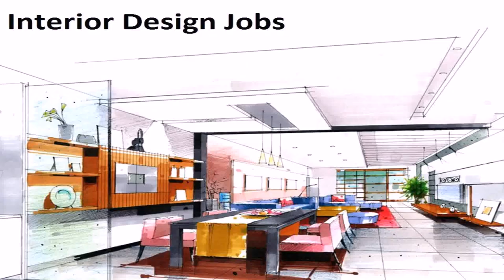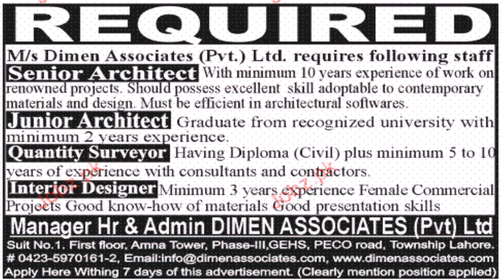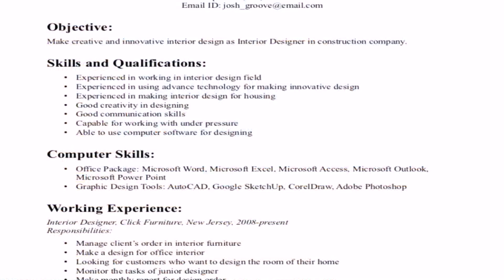Junior Interior Design Jobs Dubai - DaddyGif.com (see description)